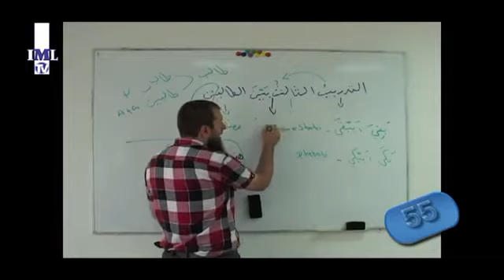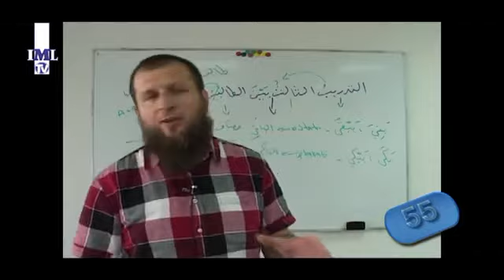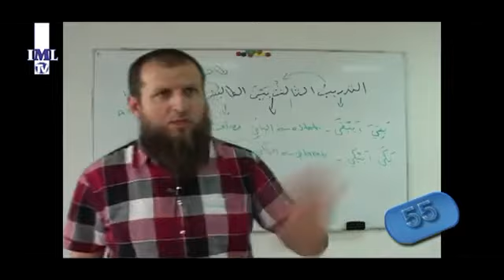Jedan pogresan harf mijenja znacenje izraza upotpunosti - hfz Adnan Mrkonjic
Opasnost pogresnog izgovaranja harfova i vaznost pravilnog ucenja arapskog pisma !